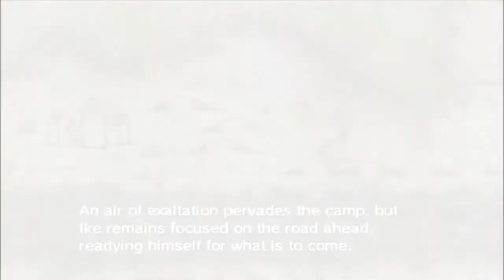Fire Emblem Path of Radiance - Episode 46: Aether or Bust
First, I want to know what phantom possessed my controller for the first half of this episode. Also, I don't like this fight. Much better in Radiant Dawn since they remove the RNG bull from this fight.

Follow me to know when these videos go up!